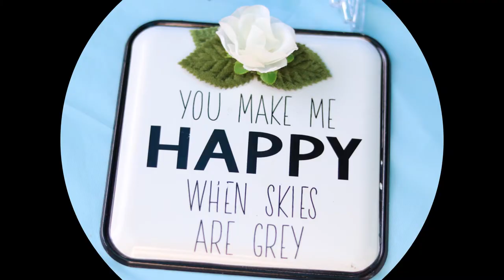Daniel & Skyler2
more wedding pictures